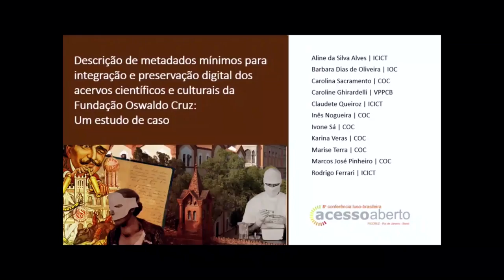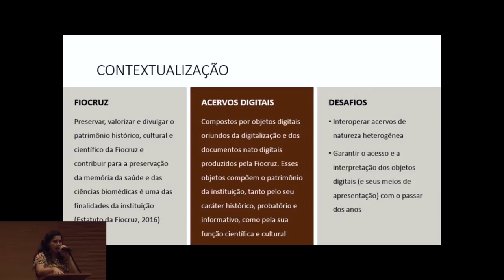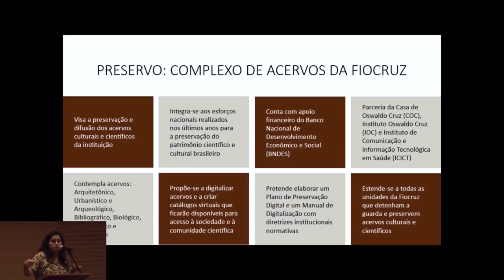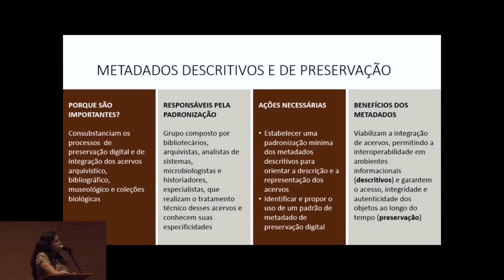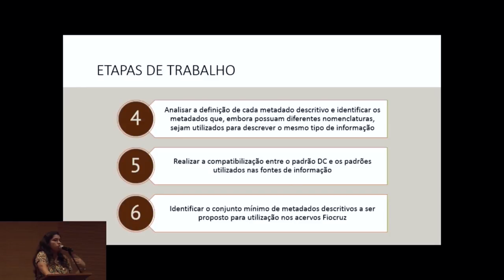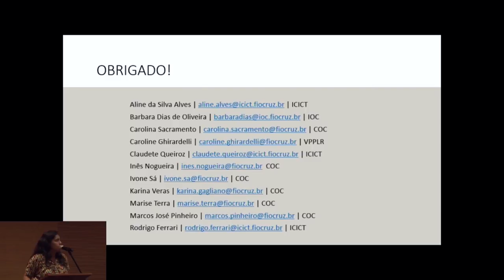CONFOA 2017 ALINE DA SILVA ALVES